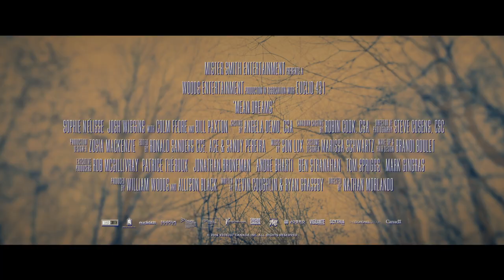제7회 마리끌레르 영화제_험악한 꿈 Mean Dreams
미국 중부의 한 시골 마을에 어느 날 한 소녀가 아버지와 함께 이사를 온다.
그런데 이 여자아이에게는 뭔가 고민이 많아 보인다.
바로 경찰 아버지 때문이다.
소녀의 아버지는 폭력적인 성향의 사람으로 아이를 억압적으로 키운다.
이 소녀를 사랑하게 된 이웃의 소년은 소녀를 데리고 집을 뛰쳐나와 멀리 떠나기로 결심한다.
더 큰 문제는 이 아이들이 아버지의 트럭에서 의문의 돈 가방을 발견하고 그것을 들고 간다는 점이다. 도대체 소녀 아버지의 정체는 무얼까.
아버지에 대한 신뢰가 무너진 가정은 얼마나 위험한가.
아버지를 연기한 빌 팩스턴은 할리우드에서 오랫동안 좋은 연기를 보여준 배우다.
지난해 2월 이 영화를 마지막으로 그가 세상을 떠나며 이 작품은 그의 유작이 됐다.

🎥 2017 | 캐나다 | 스릴러 | 108분
감독  네이선 몰랜도
출연  소피 넬리스, 빌 팩스턴, 조시 위긴스
일시 2월 23일(금) 오후 8시 50분
장소 CGV청담씨네시티 서브팩 2관